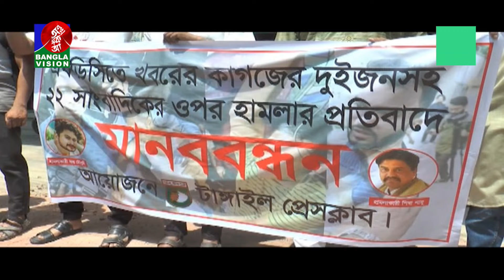নদী, খাল-বিল দখল ও দূষণের প্রতিবাদে মানববন্ধন